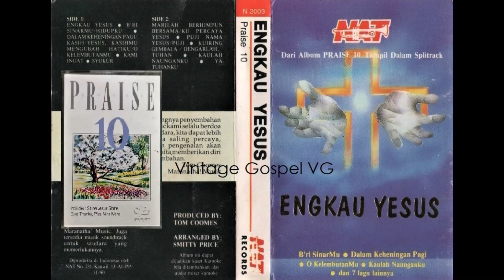Full Album: ENGKAU YESUS - Nafiri Allah Terakhir (NAT) Singers (1990)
Full Album: ENGKAU YESUS
VG Nafiri Allah Terakhir (1991)

Tracks :
00:00 1. Engkau Yesus
03:16 2. Medley
                   - B'ri SinarMu
                   - Hidupku
08:14     3. Medley:
                   - Dalam Keheningan Pagi
                   - Kasih
                   - Yesus KasihMu Mengubah Hidupku
                   - Oh KelembutanMu
14:34     4. Kami Ingat
17:55 5. Syukur
21:06 6. Medley
                   - Marilah Berhimpun Bersama
                   - Ku Percaya Yesus
26:30     7. Medley :
                   - Puji Nama Yesus
                   - Puji
30:55     8. Ku Iring Gembala
34:00     9. Dengarlah Tuhan
37:37   10. Kaulah Naunganku
40:32   11. Ya Tuhanku

CREDITS

NAT (Nafiri Allah Terakhir) Singers :
- Dewi Rumapea
- Maria Soemarsono
- Irene Sihombing
- Ratna Sianturi
- Brady Rikumahu
- Syendi Prionggo
- Henky Prionggo

Operator : Christ Daryanto
Studio : YASKI
Label studio / Records :  Nafiri Allah Terakhir (NAT)
Tahun Produksi : 1991

Syair lengkap terdapat pada setiap lagu yang telah/akan diupload secara terpisah di channel ini.